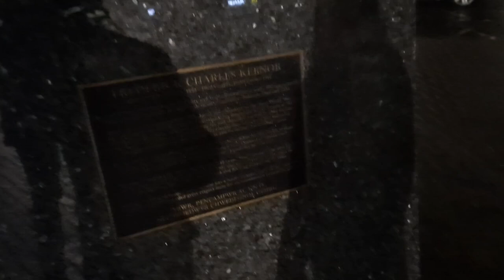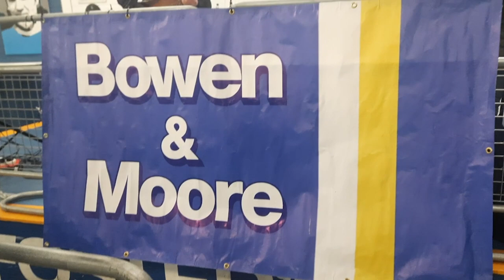FANS go *CRAZY* for LAST MINUTE WINNER! | CARDIFF v READING VLOG!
Join Chris and Izzy on their adventure watching Cardiff City vs Reading at the CCS. Cardiff beat Reading 1-0, with their fans going into hysterics after Romaine Sawyers last-minute winner.

Reading and Andy Carroll lost out at the City Stadium this time out, with Sabri Lamouchi's boys getting the win over the line. Listen to new Cardiff City chants, including 'Perry Ng: The White Pele', 'We've got Super Sab Lamouchi' etc.

00:00 Start
04:15 - KO